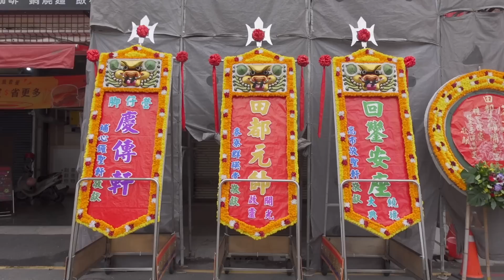少見的將爺開光！！慶傳軒田都元帥！ 超帥氣的福州頭將爺！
好像很久沒看開光了！
其實開光儀式都差不多
之前也介紹過了
今天呢
來看少見的將爺開光
這尊將爺是田都元帥
他的頭的形式蠻特別的
是中國的福州頭
在台灣一般看到的都是北部的樣式
但福州樣式很少見
本集也有抽獎活動唷
1.在fb本影片下方留言
2.tag3位朋友
3.留下關鍵字 我愛慶傳軒
就有機會可以得到田都元帥將爺卡通版鑰匙圈唷～
活動留言日期7/9-7/16  獎品7/17抽出

☆☆去你家拜拜單元，持續徵求粉絲報名，讓阿立有機會去交個朋友啦☆☆